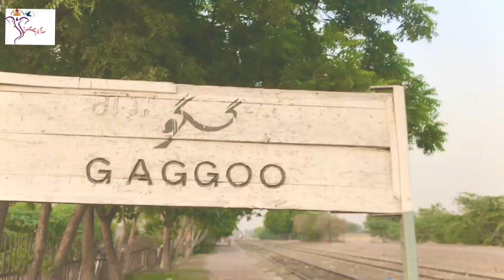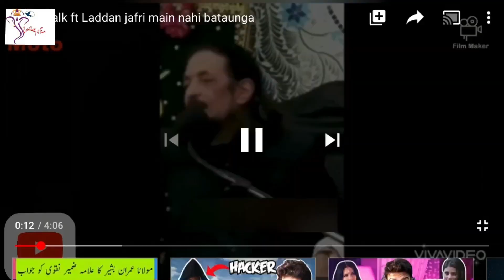GAGGO MANDI's History!!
In this video we tell about our beloved city  "GAGGOO MANDI"  Enjoy this video and share your comment with us Please like this video and subscribe our Channel for more interesting Videos